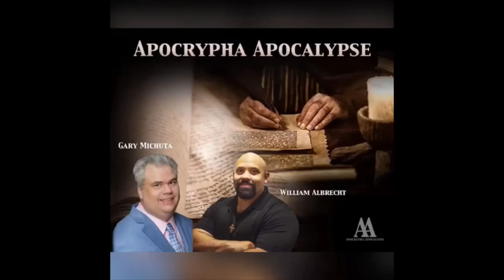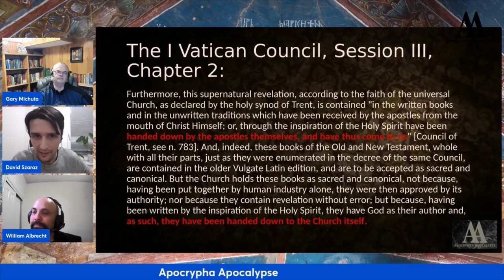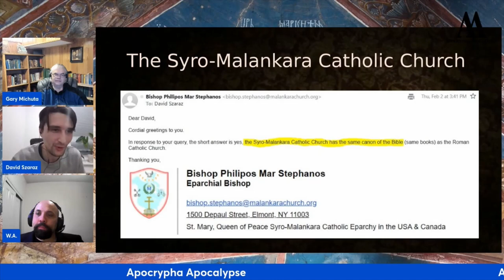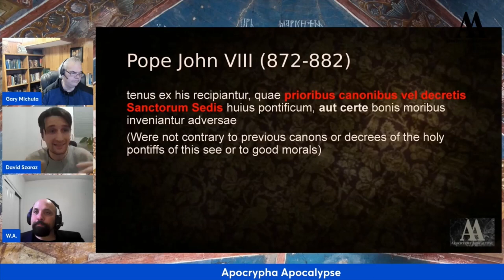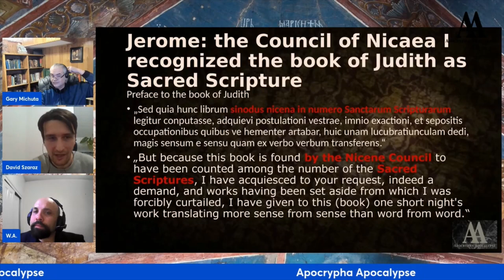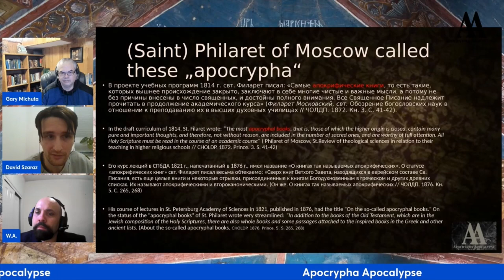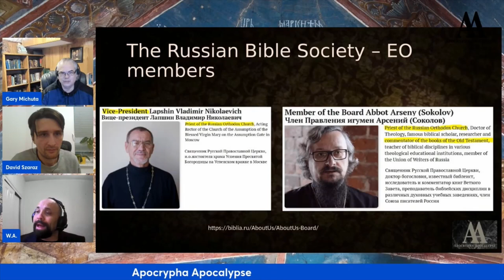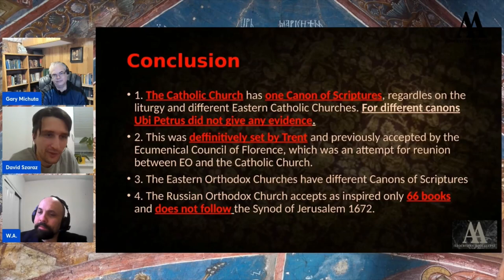Canonical Conundrum: Refuting Ubi Petrus on the Canon